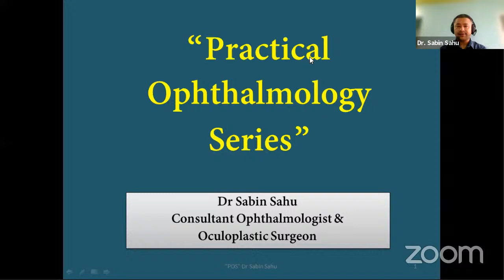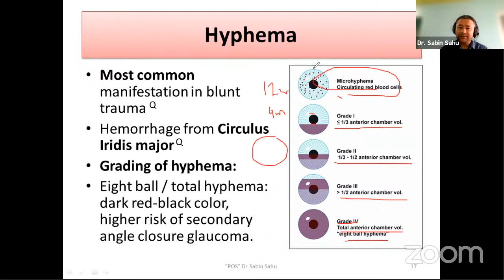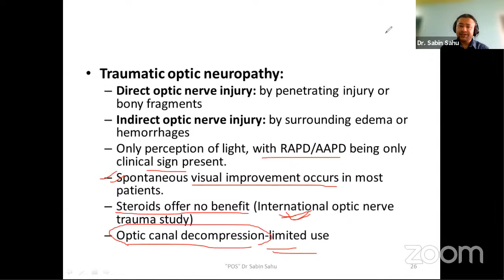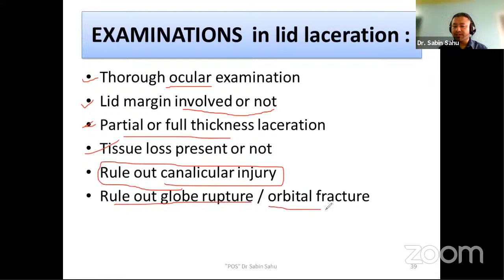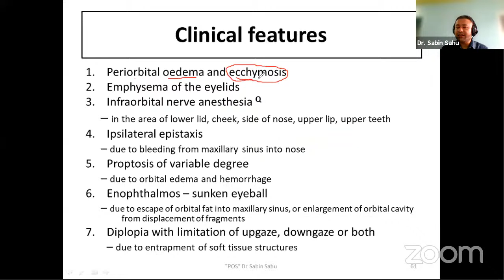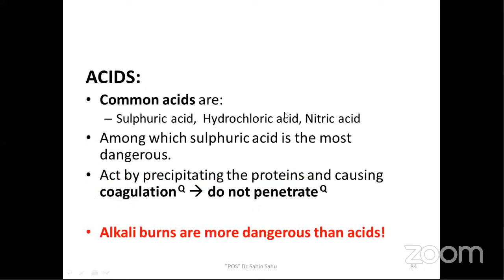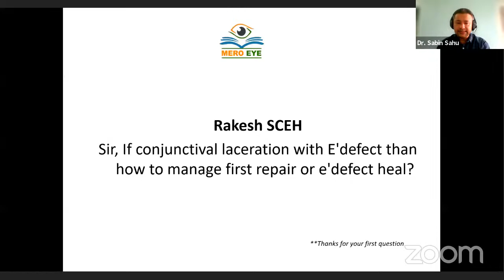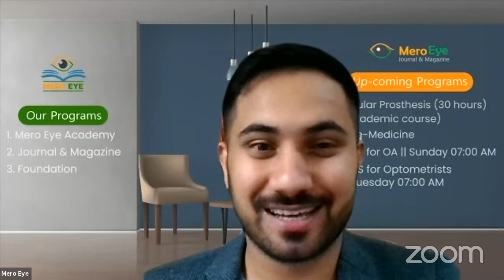Ocular Trauma & Emergencies for Disorders ophthalmic Assistants (Lecture 8) || POS || Dr Sabin Sahu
We are globally united graduated Optometrist and optometry students who graduated from different national and international universities. We have collaborated for philanthropic social works, focusing primarily on building up interaction between different universities especially for academic upliftment. Despite these facts, there are hundreds of obstacles that have been hindering quality education and skilled clinical practice in Nepal. Intending to uplift the education quality and clinical skills, we have been conducting a conference, symposium, workshop, skill-based trainings, academic and non-academic programs. Furthermore, we are also conducting the “Eye Talks webinar” twice in every week where renowned national and international delegates will participate and share their ideas and experiences on several topics. Mero Eye has been a great platform for Optometry students, practising and non-practising Optometrist as well. We have a Mero Eye Journal and magazine (MEMJ) where we do review our paper on the international arena. And also we volunteer to the public by telemedicine.

Course design of “Practical Ophthalmology Series”

This course has been designed for all ophthalmic assistants or optometrists who are practising or wish to practice in different ophthalmic setups. In this course, we deal with common ophthalmological cases that we face in our daily practices in ophthalmic OPDs. A brief overview of the diseases, their diagnosis, common investigations, and management will be discussed in an easy and practical way.

The course contains series of 8 classes (1 hour each) by clinically highly experienced and academically sound Consultant Ophthalmologists. By the end of the course, the candidates are expected to feel confident for examining, making a clinical diagnosis, and managing common ocular diseases in various ophthalmic set up independently.

Objectives

Introduction to commonly faced clinical cases in different OPD setups.
Know about different clinical signs and symptoms of the diseases to make a clinical diagnosis.
Know how to perform various clinical procedures and investigations.
Know the common clinical practice for the management of various ocular diseases including medical and surgical management options.
Help understand what can be done and who to refer properly if needed.

Course Content:

Cataract and lens disorders
Eyelid disorders
Lacrimal and orbital disorders
Conjunctival and scleral disorders
Corneal disorders
Various management options for different types of glaucoma
Uveitis and retinal disorders
Brief anatomy of uvea and retina
Various retinal disorders, their diagnosis, and management options
Ocular trauma and ocular emergencies

Candidates who have completed Diploma in Ophthalmic Sciences degree for Ophthalmic Assistants.

By
Dr Sabin Sahu
Consultant Ophthalmologist & Oculoplastic Surgeon